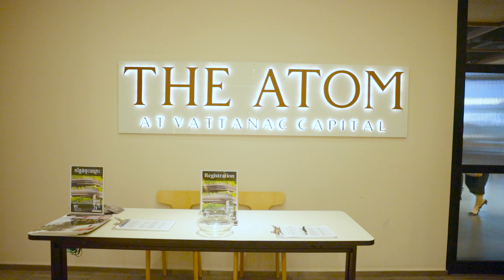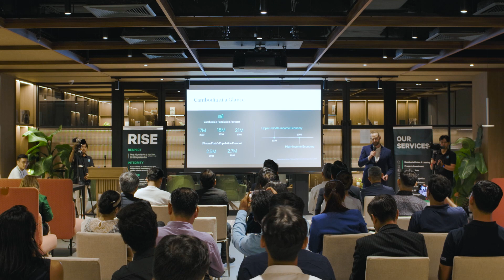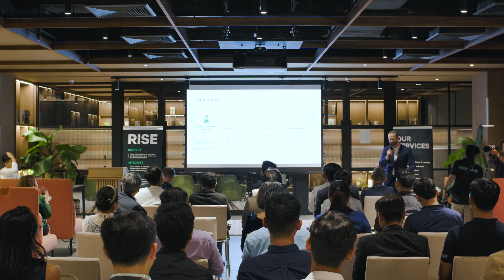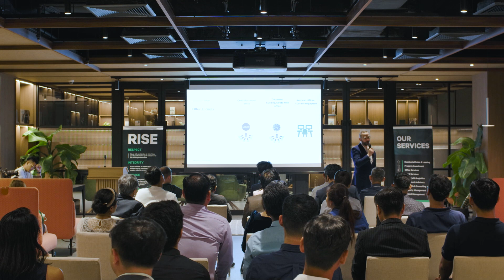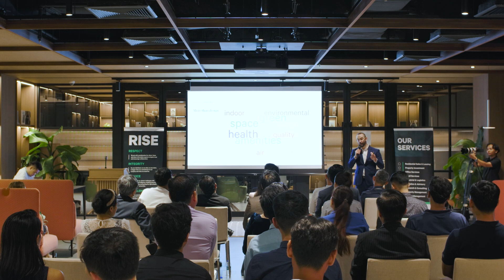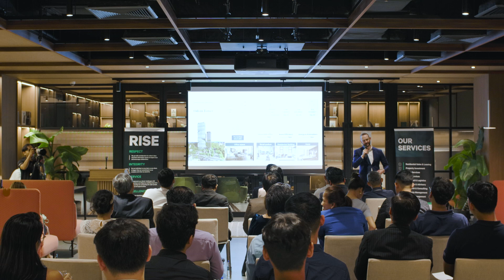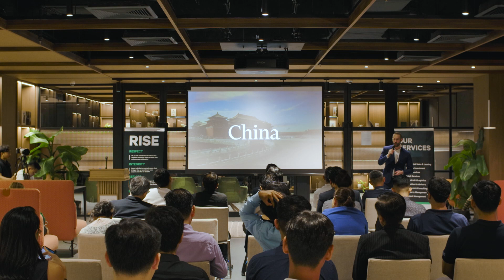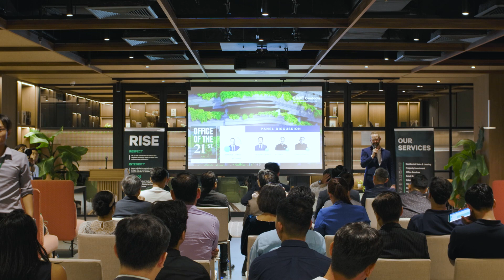CBRE x ULS Event Office Of The 21st Century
On November 2nd, 2023, a thought-provoking event of “Office of the 21st Century” took place, bringing together industry experts to discuss the evolving landscape of workplaces in Cambodia. Hosted by CBRE Cambodia, the event featured a keynote address by Lawrence Lennon, Managing Director of CBRE Cambodia, followed by a panel discussion with three esteemed panelists: Te Vong Chhay, Managing Director of Parbury Investment, Ty Chea, Head of Sales of Urban Living Solution, and Hun Chansan, Principle Architect of re : edge.